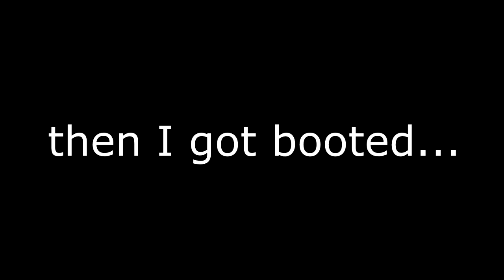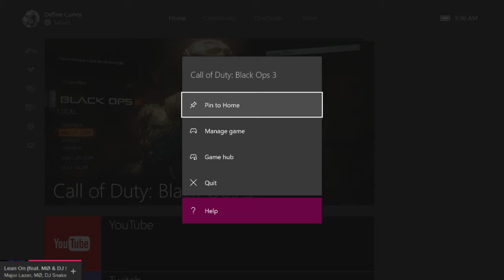Focus Boot proof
Got booted 3 of our players .